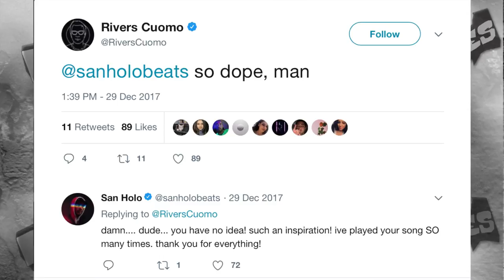B-Sides On-Air: Interview - San Holo at SnowGlobe 2017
San Holo speaks with B-Sides host, Pete Mar, about performing at SnowGlobe 2017, Rivers Cuomo of Weezer, new music and more.